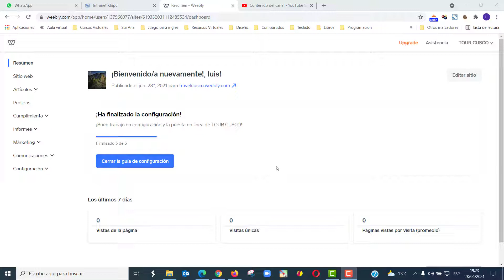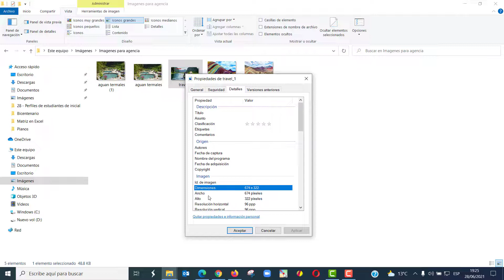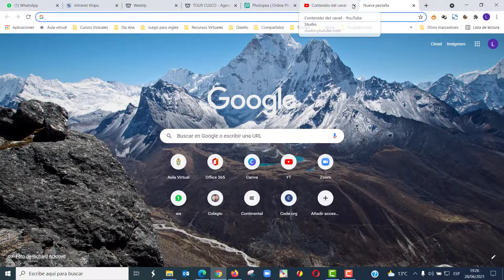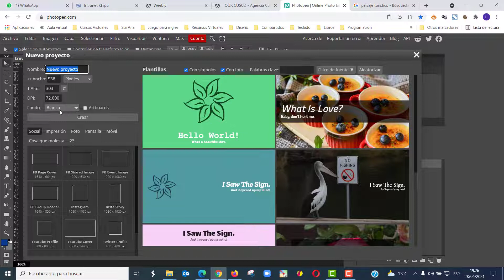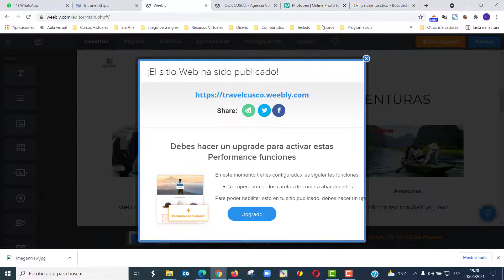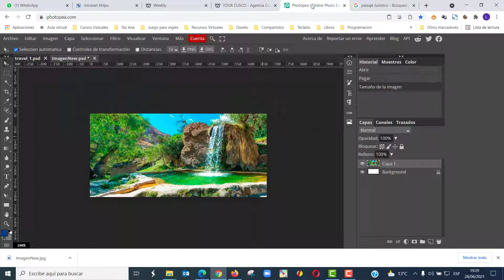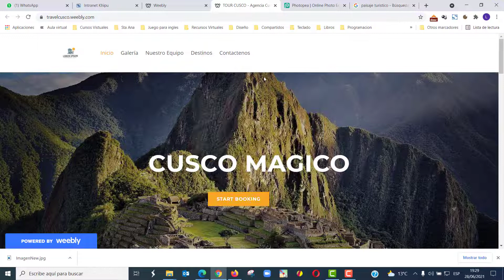04 Reemplazar imágenes en Weebly